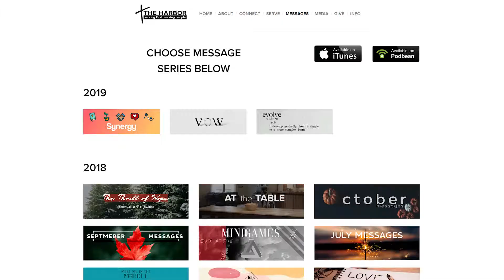Video Announcements - 3/17/2019